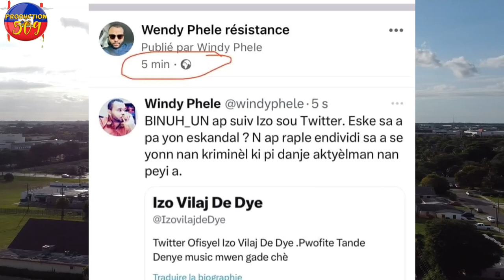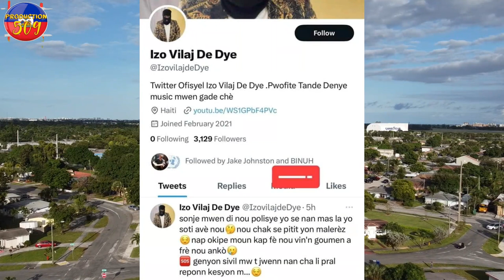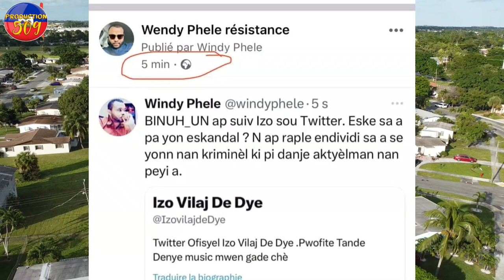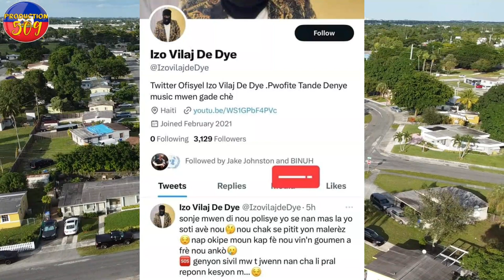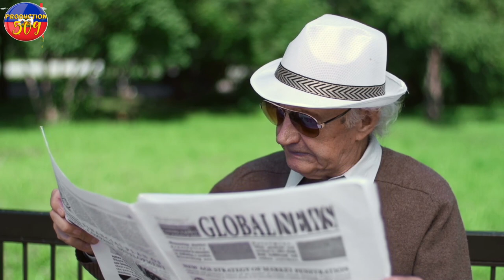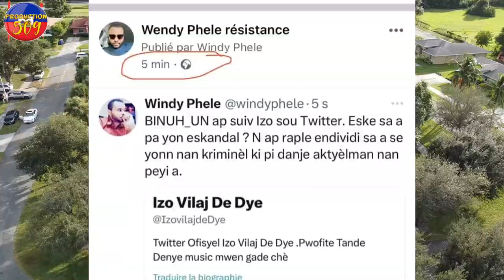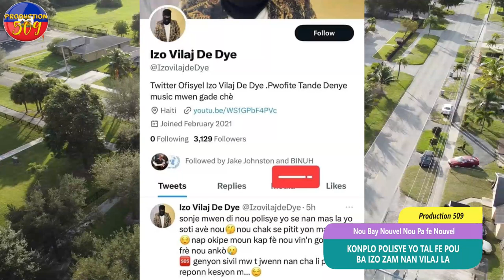KONPLO POLISYE YO TA FE POU BAY IZO ZAM? MEN Tout Verite DCPJ FOUYE BOUCH NAN KOZE A B4NDI CHO